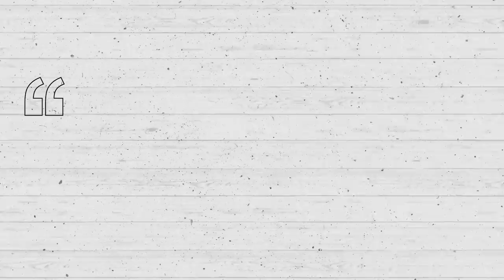Biggest Athletic Freaks In The 2021 NFL Draft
Here's a look at the biggest athletic freaks in the up incoming NFL draft.